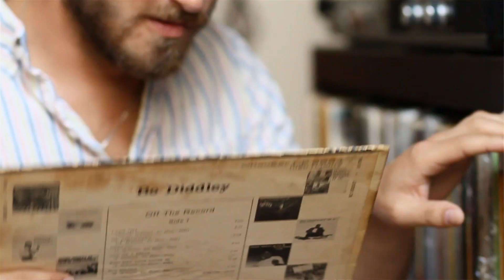Meet The Wild Feathers - Taylor Burns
Watch Taylor discuss his record collection and more.

Special thanks to Grimey's New & Preloved Music